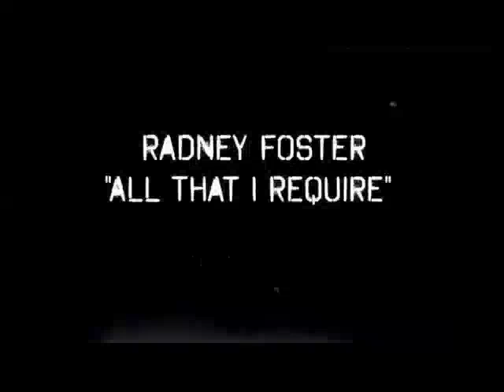"All That I Require" - Radney Foster Official new audio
A cautionary tale from history. Foster wrote this song in October 2016, as the voices of facisim were beginning to ring out in the political rhetoric.

Directed and edited by Cyndi Hoelzle
Performance video by Craig Landshoot

Available on the album "For You To See The Stars," available September 15.
Newsreel footage in the public domain. Footage contains scenes from life under Mussolini, Stalin, Hitler, Franco, as well as footage from the Japanese internment camps in the US and photos of current Syrian refugees.